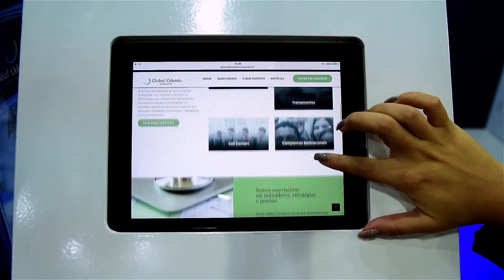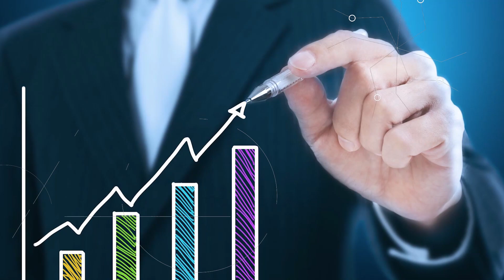Dra. Verônica Amaral - Os benefícios da boa Nutrição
Bloco 3 Programa 329 exibido em 15 de novembro de 2019 no canal 28 da Sky e Oi, e 16 de novembro de 2019, na Rede NGT, com entrevista da Nutricionista Dra. Verônica Amaral.